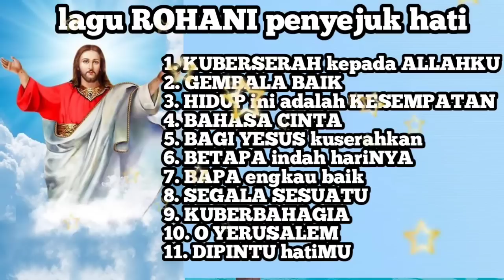KUBERSELAH - COVER BOMBO || LAGU ROHANI PENYEJUK HATI